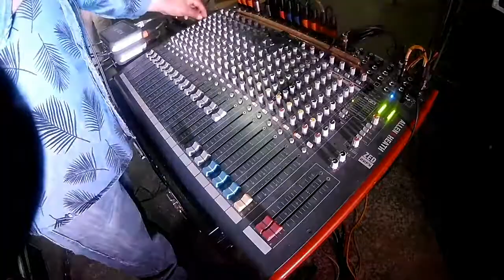Un evento mas kabritos del norte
Kabritos del norte los del corral